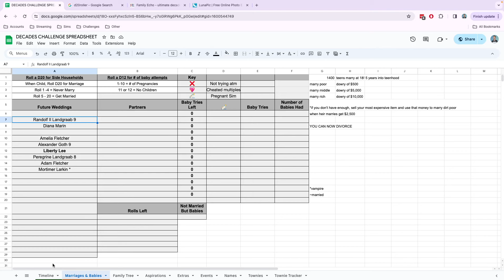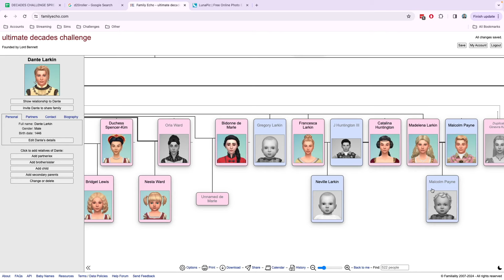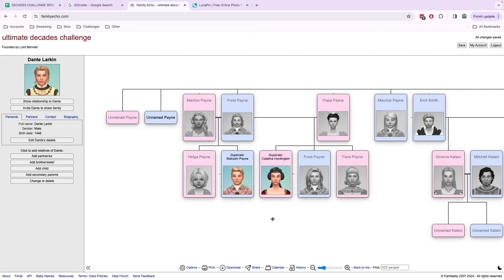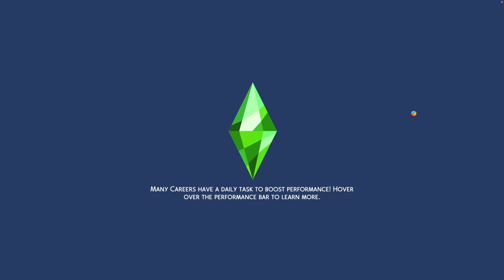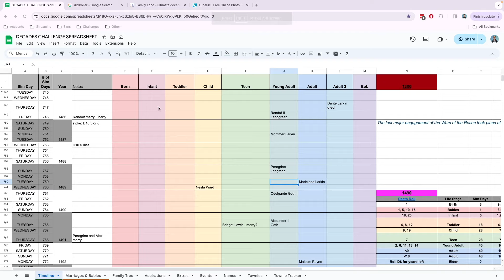Ultimate Decades Challenge Year 1486 | French Rebels